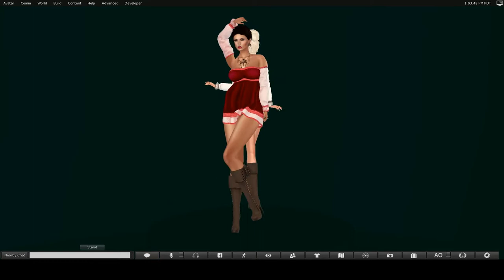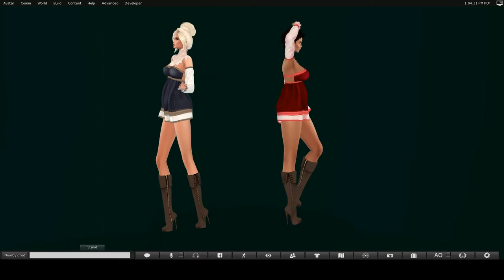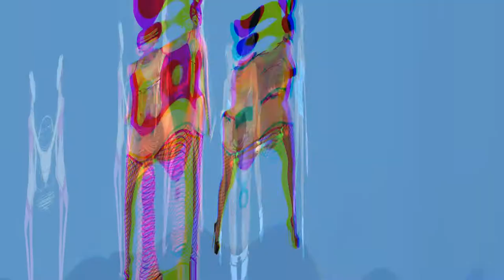Trinity Aironaut with Legendaire 360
Some Legendaire Favorites modeled by Myself and Ava Jhamin